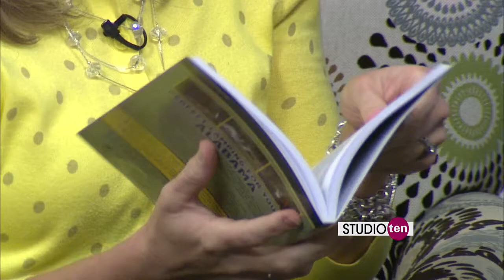Studio 10: Best tent camping in alabama